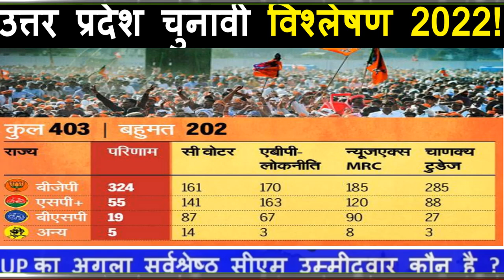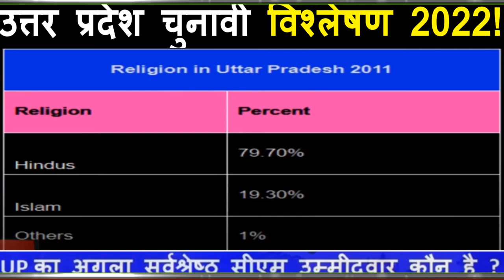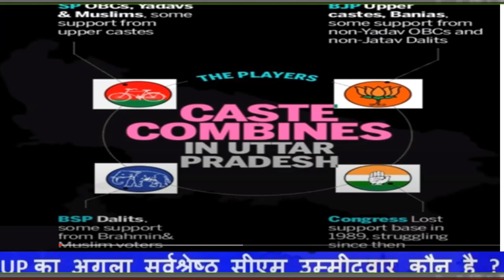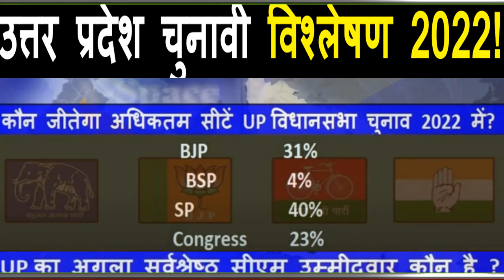उत्तर प्रदेश चुनावी विश्लेषण 2022! आज चुनाव तो कौन जीतेगा क्या है! जनता का मूड सर्वे?ओपिनियन पोल!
उत्तर प्रदेश चुनावी विश्लेषण 2022!
आज चुनाव तो कौन जीतेगा क्या है!
 जनता का मूड सर्वे?ओपिनियन पोल!